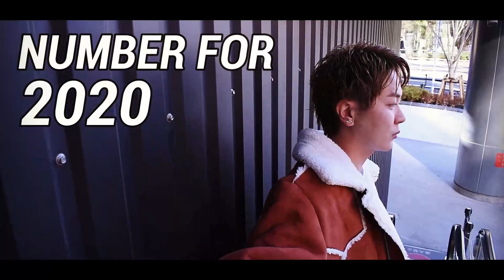ROMANCE 2020 年間ナンバー１０ MOVIE